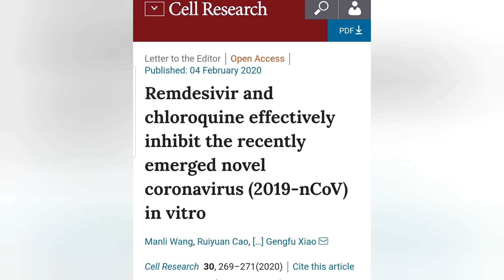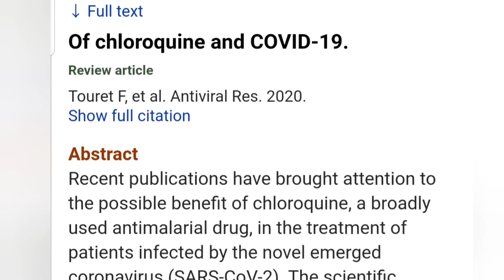[Vlog85]Thuốc điều trị Covid19 có hay chưa, đang được thử nghiệm đến bước nào?